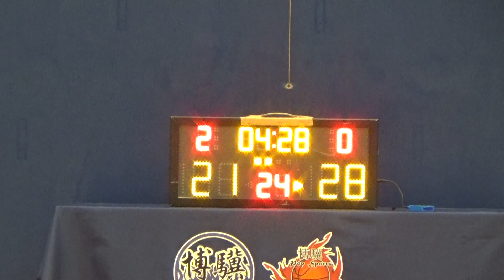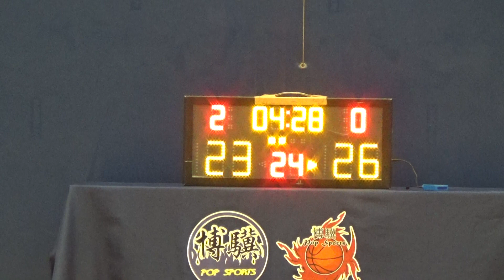20240102 TOWNGAS VS ON FIRE 2nd Quarter